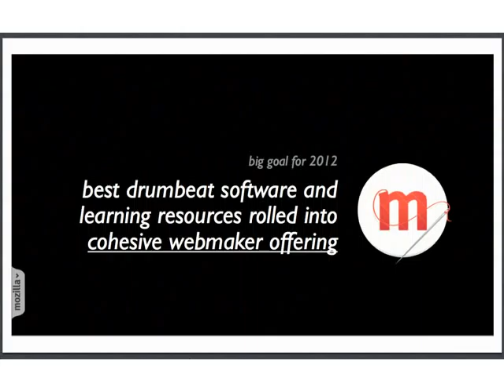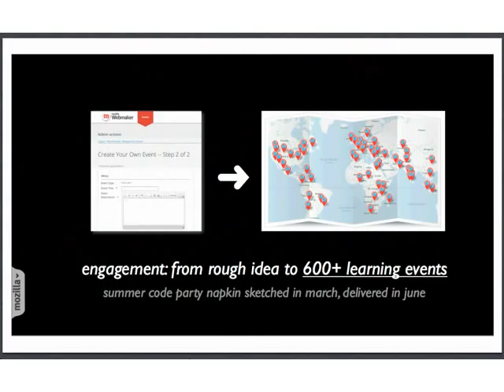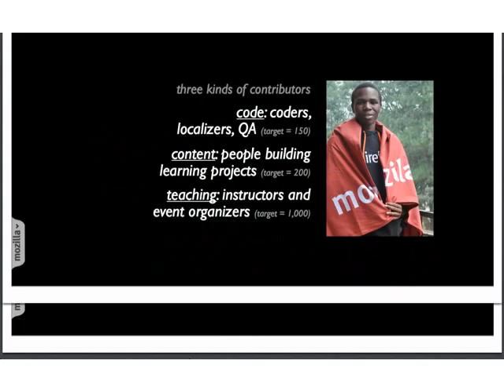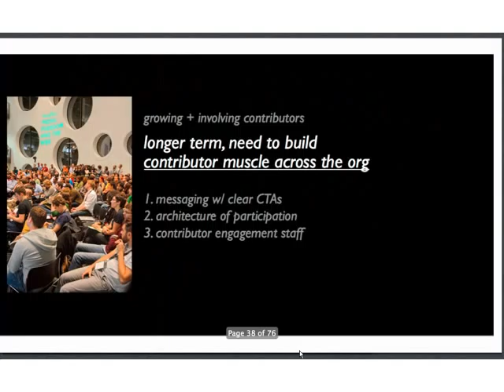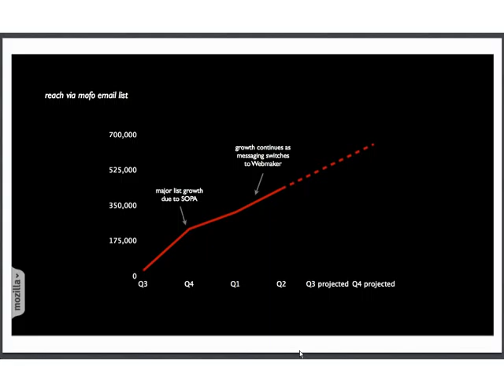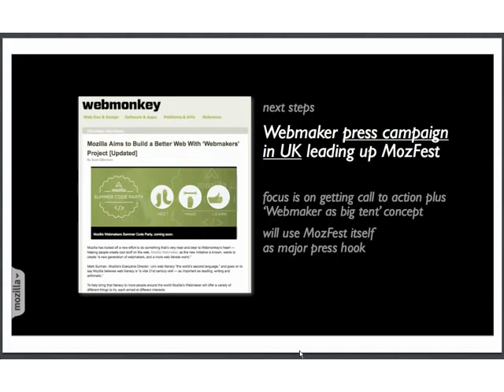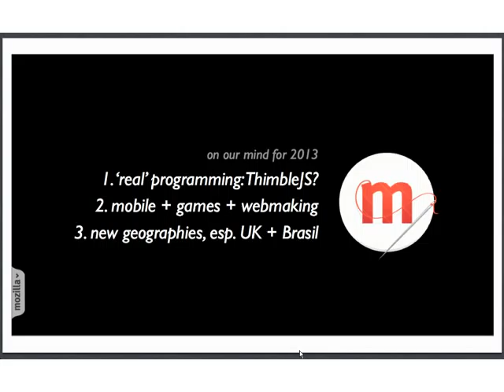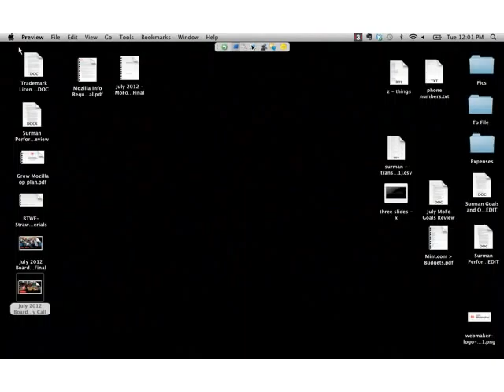Mozilla Weekly Webmaker Call - July 31 2012 - Webmaker Mid-Year Review w/Mark Surman